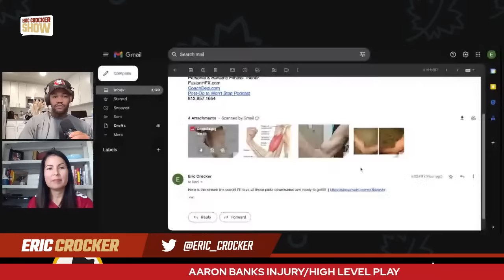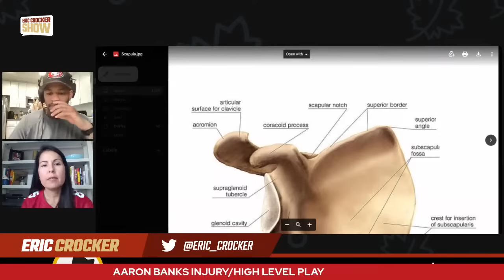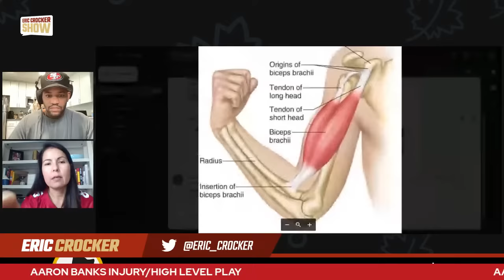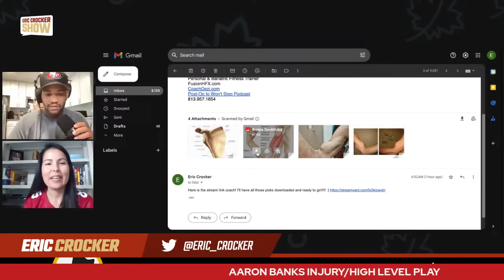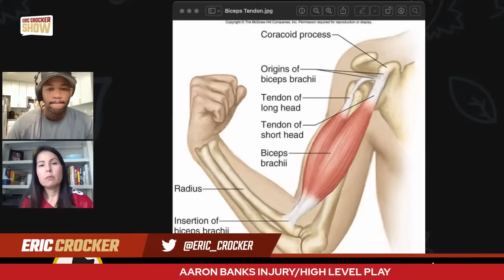San Francisco 49ers Injury Updates. Aaron Banks High Level Play. 49ers Browns Week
The San Francisco 49ers gear up to take on the Cleveland Browns but did have an injury scare. third year guard Aaron Banks deals with a bicep injury and coach Dezi is here to break all that down and more.